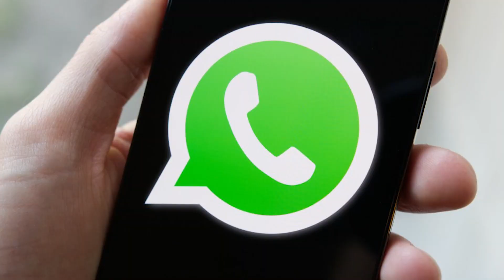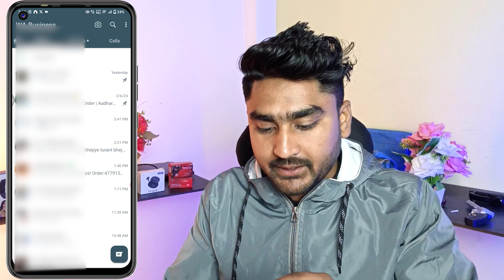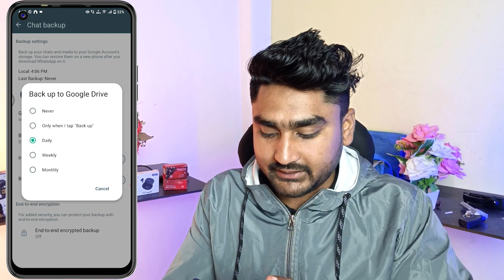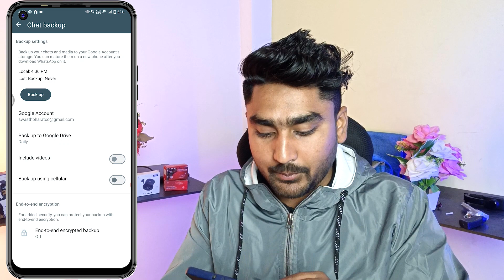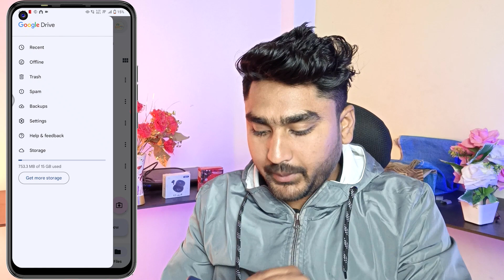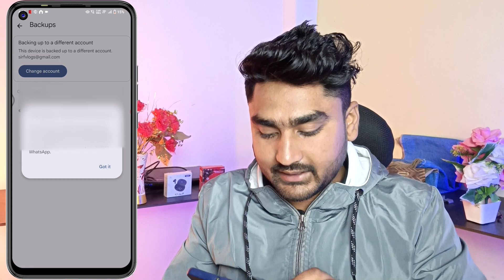WhatsApp Backup kaise kare | How to Backup Whatsapp Messages | How to Backup Whatsapp Chats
WhatsApp backup karna ke liye:

1. Apne WhatsApp ko open kare.
2. Top right corner mein three dots (settings) par click kare.
3. Settings mein, "Chats" par jaye.
4. "Chat backup" option mein jaye.
5. Yahan aapko backup settings milenge, jaise frequency and Google Drive settings.
6. "Back up" par tap kare to immediate backup karein.

Agar aap Google Drive par backup karna chahte hain, toh Google account select kare aur necessary permissions allow karein.